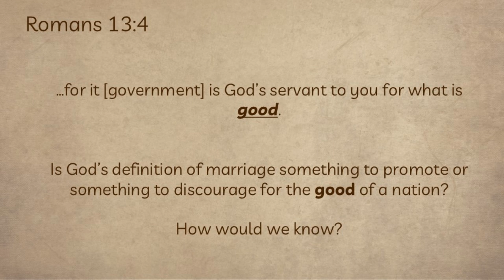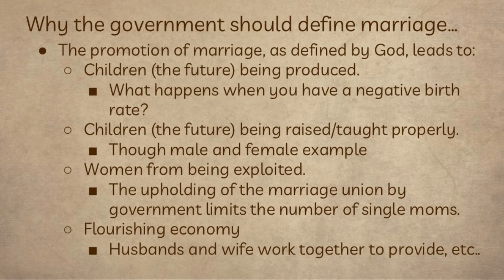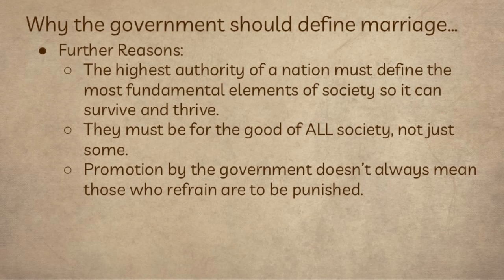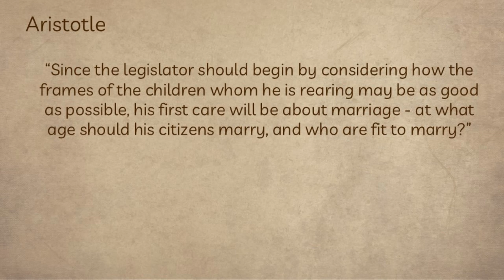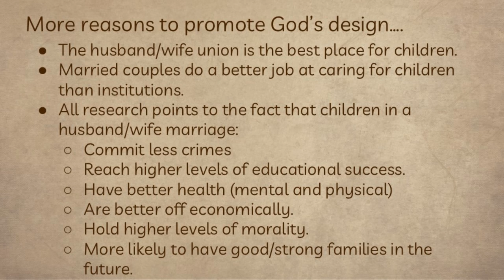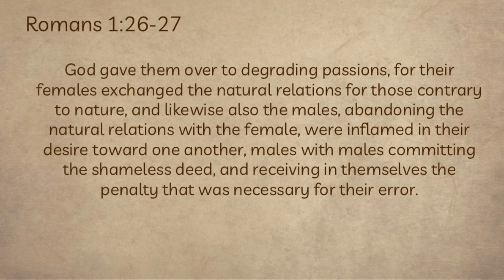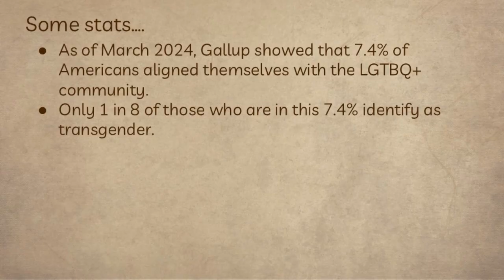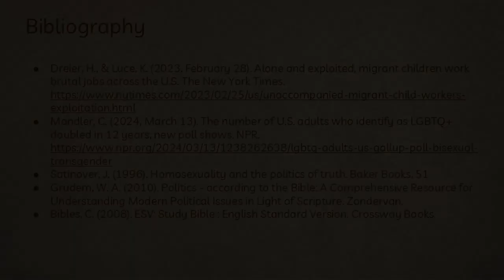Navigating America's Issues with Pastor Scott - Week 12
As we approach a critical election in America, how should Christians be voting? Come and explore the issues from a biblical perspective!